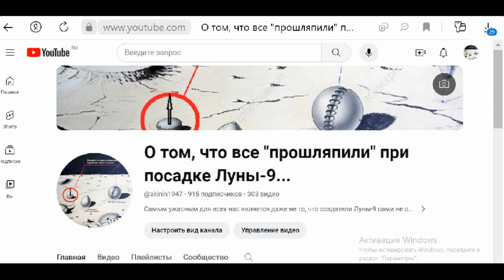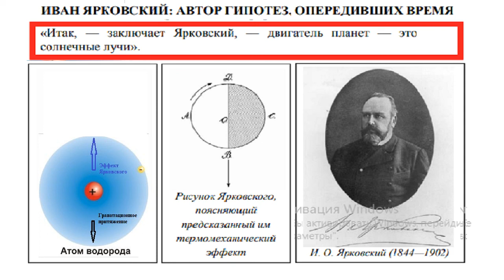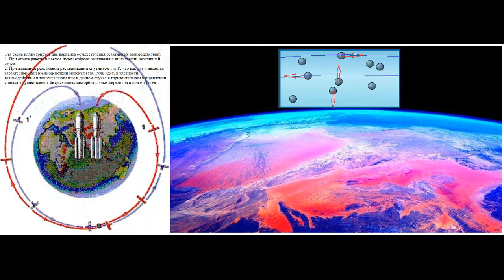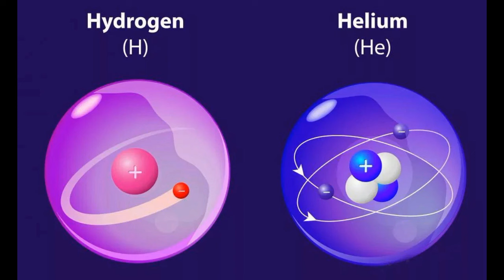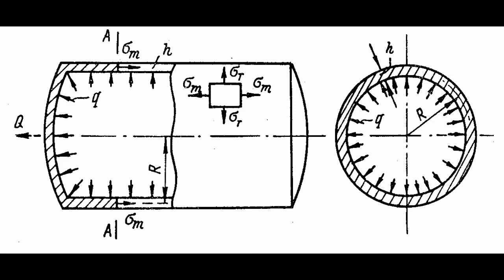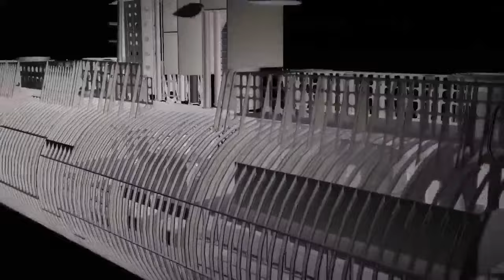Водородный космический дирижабль не тяжелея гелия, пригоден и для покорения океанских глубин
Весьма удивительным влется то, что плотность почти что всех существующих летальных аппаратов чуть больше или же чуть меньше плотности воздуха при нормальных условиях. И нет сомнения в том, что их создатели уверены в том, что и не могут быть такого рода аппараты значительно более или же менее плотными... А между тем, с учетом недавно официально признанного эффекта Ярковского, чрезвычайно эффективными летательными аппаратами не тяжелея гелия - но уже не при нормальных условиях, а при соответствующем давлении водорода, могут быть такие аппараты, которым под силу будет и освоение океанских глубин. Другое дело, что при их создании не обойтись и без решения на много более сложных прочностныз проблем...